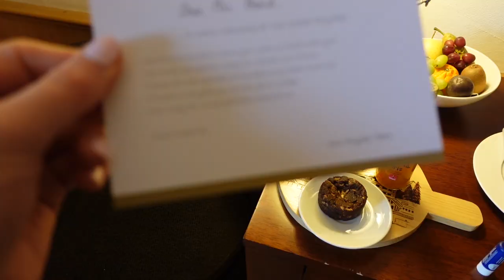Skiing in the Alps was WILD! | Switzerland Travel Vlog | First time SKIING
Our final travel vlog in Switzerland and we finally tried skiing for the first time!

Skiing in the French region of The Swiss Alps was WILD!
First time skiing in Switzerland or anywhere in the world and we LOVED it!

Explore the Alps of Switzerland with us!

L x